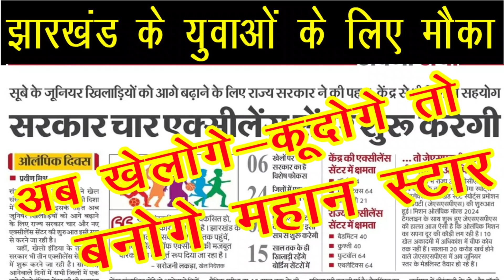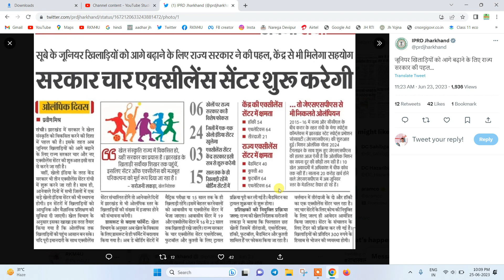Khelo India Centre/Excellence Centre for Youth in Jharkhand. Great Opportunity for Jharkhandi Youth.